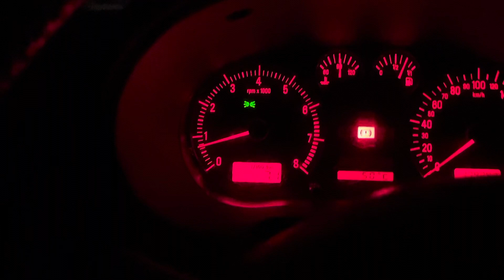Seat Toledo V5 sound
Full stock except final silencer delete (ESD)

2.3 V5 10v AGZ